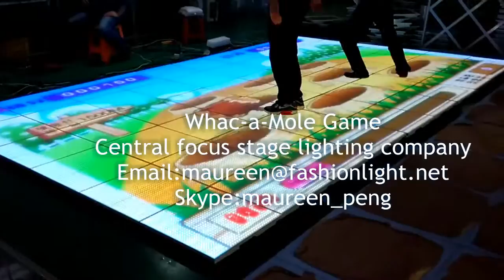interactive floor game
events floor